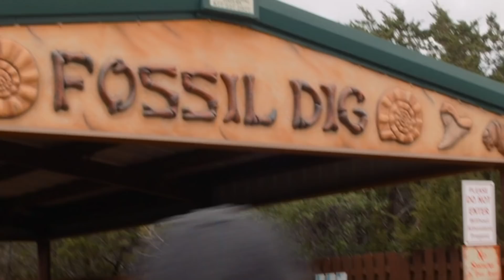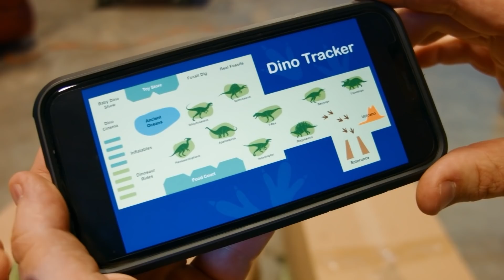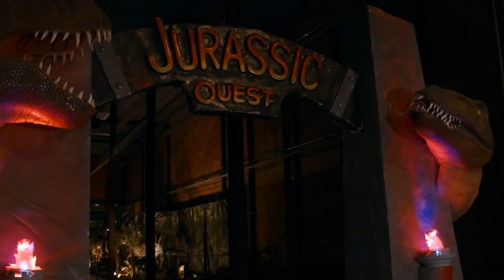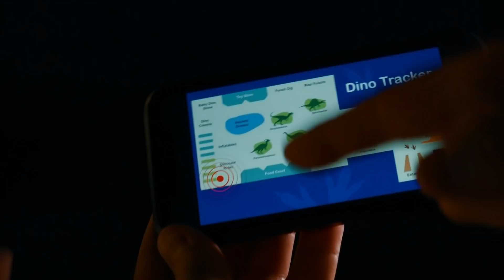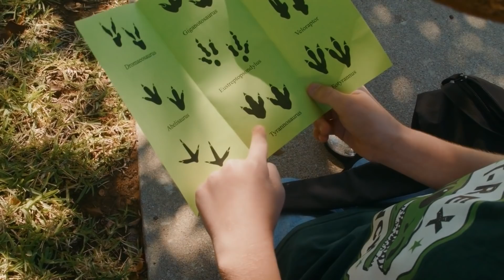Persecución de Dinosaurios con los Rangers del Parque en la Casa Gigante de Cartón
Persecución de Dinosaurios con los Rangers del Parque en la Casa Gigante de Cartón 00:00
Mundo de Dinosaurios con Dinosaurios enormes de tamaño real. Parque de Atracciones Jurásico con actividades familiares divertidas y juguetes para niños 12:18
¡Dinosaurios y tiburón Megalodón gigante! Búsqueda de Dinosaurio T-Rex bebé desaparecido,en aventura Jurásica para niños 24:44
¡Pistas de dinosaurios! ¡Dinosaurios para niños! Enfrentamiento cuando el bebé T-Rex le roba caramelos a LB 38:12